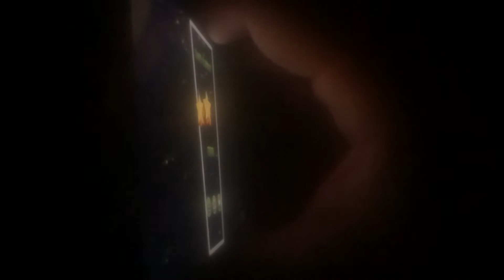June 28, 2021